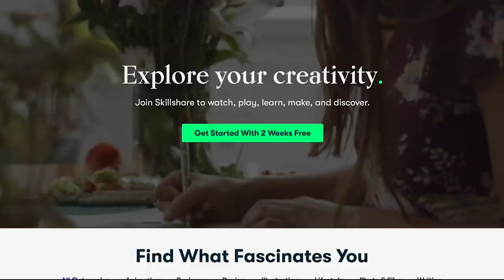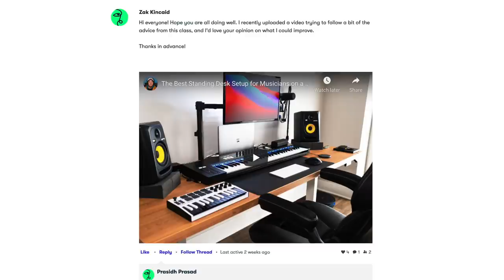The Messed Up Origins™ of Anansi the Spider | African Folklore Explained - Jon Solo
▼ Timestamps ▼
» 0:00 - Intro
» 1:39 - Sponsor
» 2:56 - The Spider
» 5:27 - Spider Tales
» 6:15 - The Sky God's Stories
» 8:35 - How Wisdom Came Into the World
» 9:55 - How Children Were First Whipped
» 12:35 - How Contradiction Came to the Ashanti
» 15:27 - A Greater Purpose
» 17:23 - Wrap-Up

▼ Credits ▼
» Written by Jon Solo and Meredith Walker
» Researched by Jon Solo and Meredith Walker

▼ Resources ▼
» How African American folklore saved the cultural memory and history of slaves